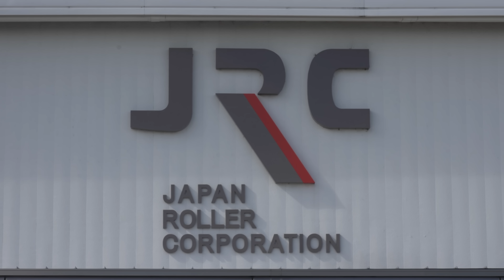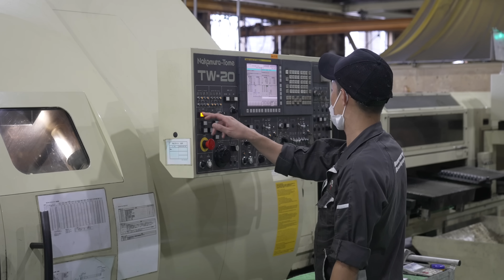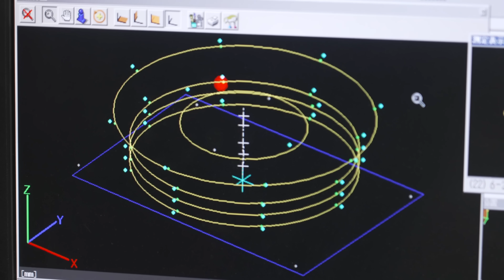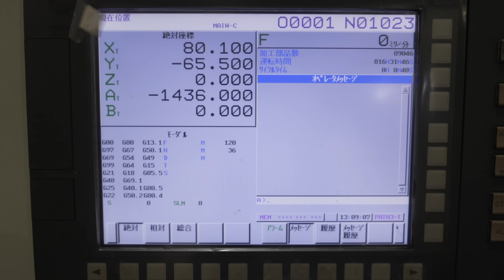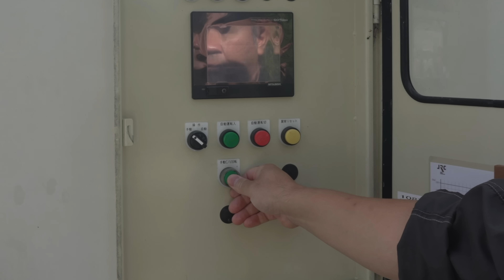高精度の秘密！ベルトコンベヤローラを全自動で大量生産するプロセス！日本一のローラ工場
👁 株式会社JRC